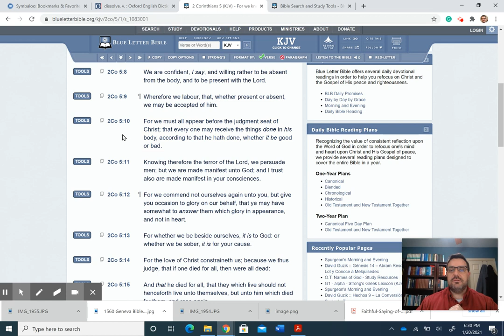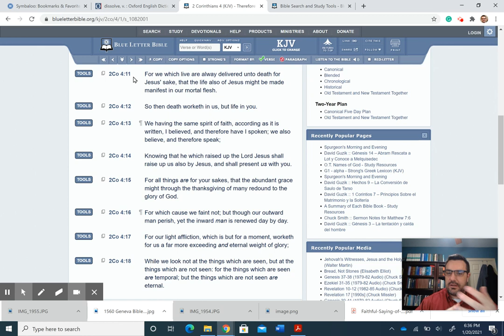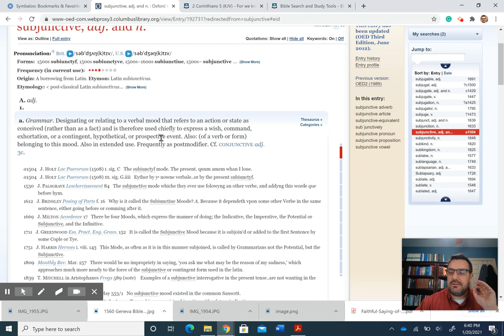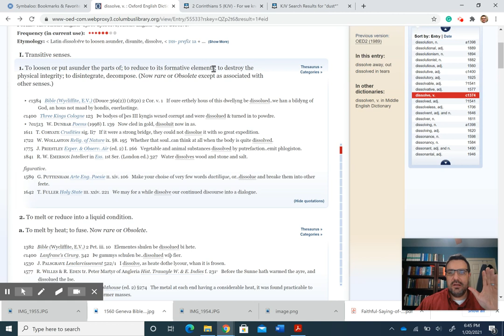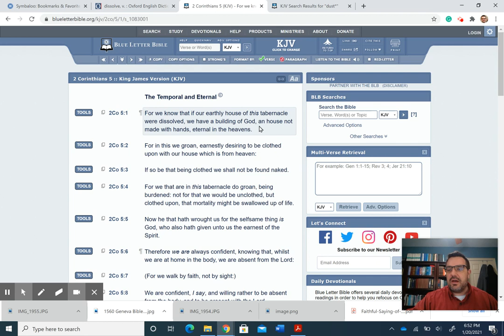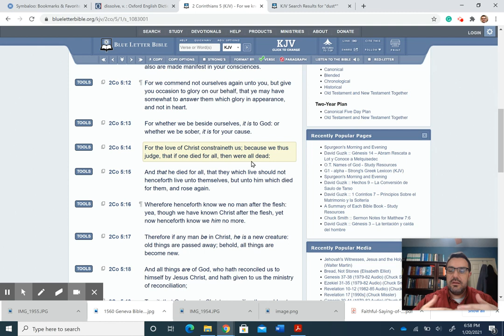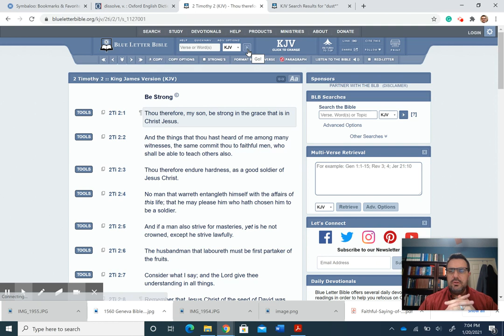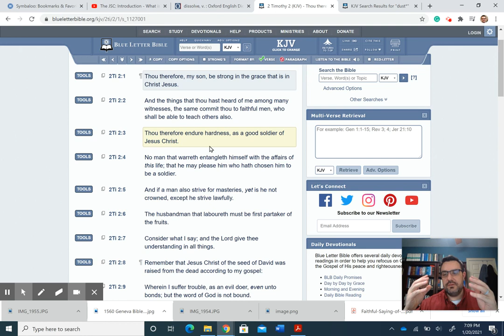Thoughts on II Corinthians 5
Access the Playlist for the Judgment Seat of Christ series from 2014.

Here is a link to the PDF notes on the faithful saying in II Timothy 2:11-13.